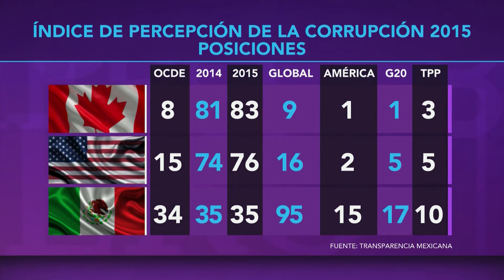En México no hemos avanzado en el combate a la corrupción: Cecilia Romero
La diputada panista Cecilia Romero platicó con Blanca Becerril acerca del informe de Transparencia Internacional en donde México ocupa el primer lugar en la OCDE de percepción de corrupción.